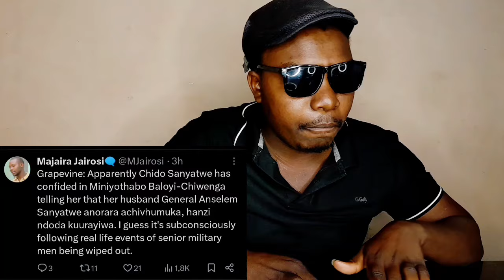Inzwai Zvirikuita Kuna General Vaya Futi😳